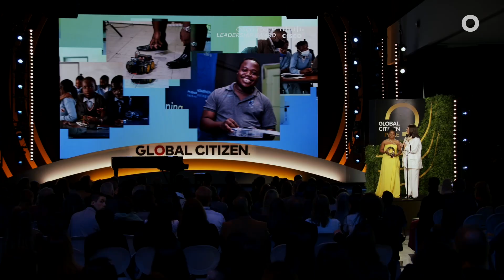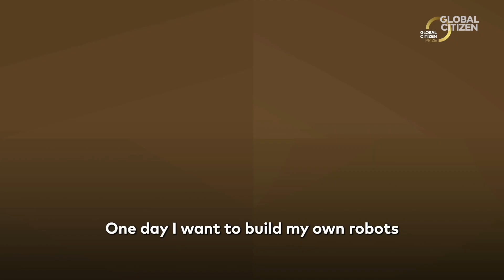Nkosana Butholenkosi Masuku Wins the 2023 Cisco Youth Leadership Award | Global Citizen Prize 2023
Founder & CEO of Phenomtech-Sciency Learning, Nkosana Butholenkosi Masuku receives the Global Citizen Prize: Cisco Youth Leadership Award at the 2023 Global Citizen Prize ceremony on April 27, 2023. After experiencing the shortage of teaching resources for STEM subjects in Zimbabwe's rural schools first-hand, Masuku created Sciency Learning to offer applied, practical, and low-cost STEM education to pupils across Zimbabwe.